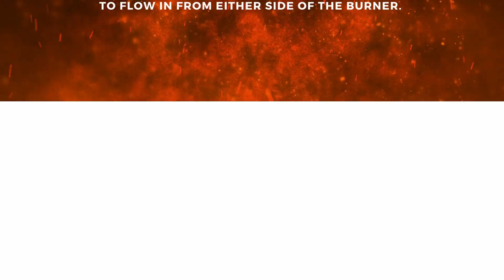Grand Canyon Three-Burner 36-inch Outdoor Vented Stainless Steel Burner 3BRN-36-SS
Grand Canyon Stainless Steel 3 Burner System provides a high-quality burner component to help complete your ideal gas fireplace. Grand Canyon's 3 Burner system features 100%, 304 stainless steel construction for ultimate durability and performance indoors or outdoors while allowing for gas to flow in from either side of the burner. With 1 elevated back burner that stretches across the entire rear of the burner, 1 middle burner that rolls over the front log, and 1 ember burner, this component is sure to create enough heat to give your living space a much more comfortable atmosphere while the burner tines can be raised or lowered depending on the size of your fireplace opening and preferred log style.

This burner package comes complete with metal bar stock and burner pipes, lava rock, necessary fittings, a flex line, and the ember damper clamp. With (6) different burner size options and propane or natural gas option, Grand Canyon has ensured an outdoor-rated burner that will fit any style of living space, allowing you to achieve an area that your friends and family will love for years to come.

Vented Burners - 100% American manufactured burners listed and tested
to the ANSI standard. Indoor burners feature stainless steel pan construction
with metal bar stock and burner pipes.

Note: Logs not included (Sold Separately)